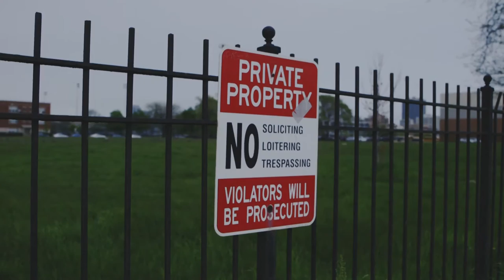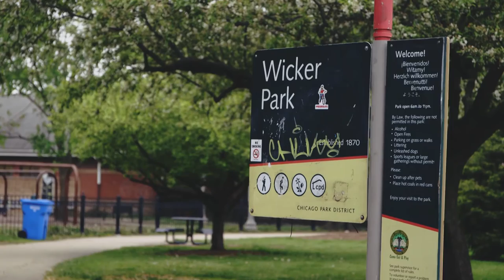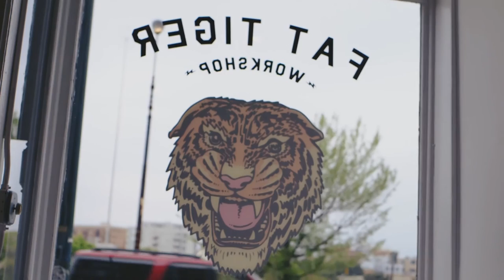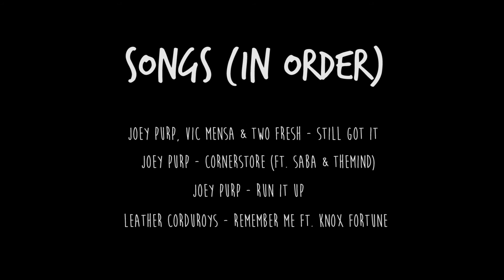Joey Purp's Chicago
The Save Money rapper takes us on a tour of the various Chicago neighborhoods that shaped his perspective on both music and life.

Video by Cory Popp